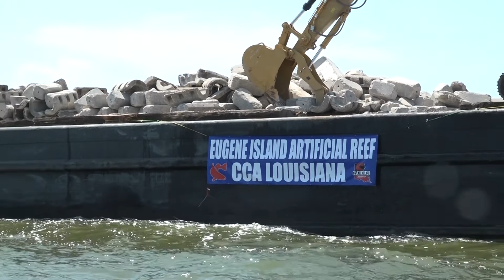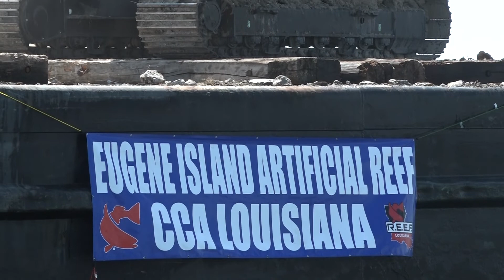CCA Artificial Reef - Eugene Island Block 51